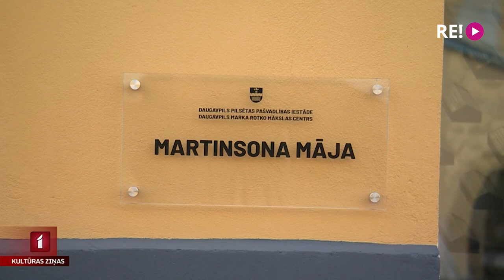Martinsona mājas atklāšana Daugavpilī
Nedēļas nogalē Daugavpils Marka Rotko mākslas centrā atklāts senlolots projekts – “Martinsona māja”, kurā iekārtota keramiķa Pētera Martinsona patstāvīgā ekspozīcija “Sapņu pilsēta”. Ideja par tās izveidi radās uzreiz pēc mākslinieka aiziešanas mūžībā 2013.gada nogalē, jo Pēteris Martinsons lielāko daļu savu darbu uzdāvināja Daugavpils Marka Rotko mākslas centram. “Martinsona māja” patlaban iekārtota rekonstruētā Daugavpils cietokšņa pulvera noliktavā.